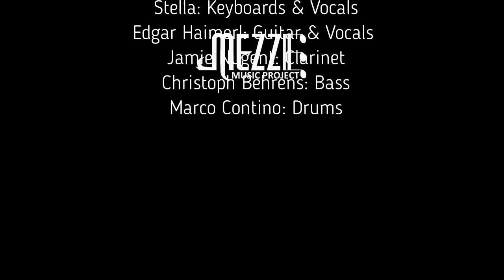Show at Club "O" Online Concerts on July 5, 2020: Blues Influence on Jazz (Vol. 6)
Blues Influence on Jazz
Live performance from Funky Way Studio in Unterweiler, Germany
Stella (Ivy Nugent): keyboard
Edgar Haimerl: guitar
Jamie Nugent: clarinet
Christoph Behrens: bass
Marco Contino: drums